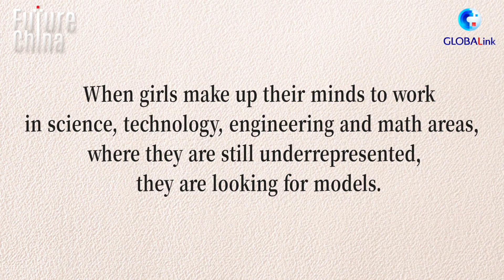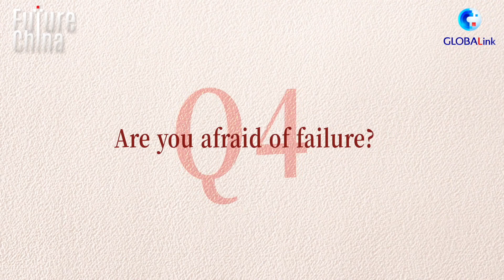GLOBALink | What do female scientists in China say about women in science?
As women are still underrepresented in STEM related areas, four Chinese scientists and chief of @UNDPChina share their experience about women in science